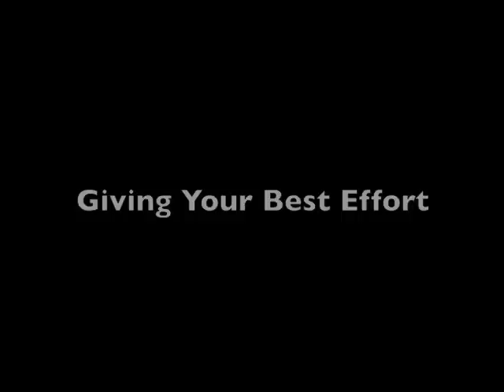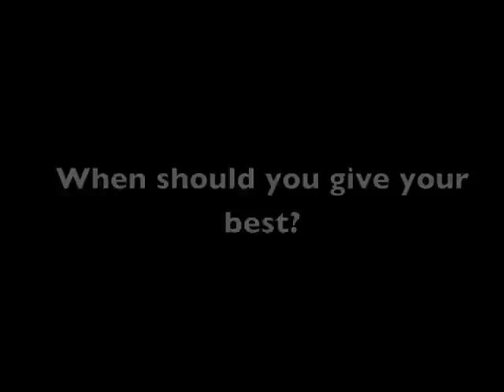Give Your Best Effort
Finishing first in school work isn't what matters... give your best effort!